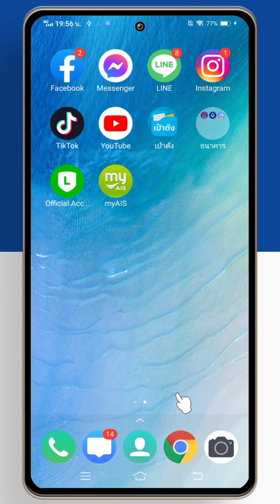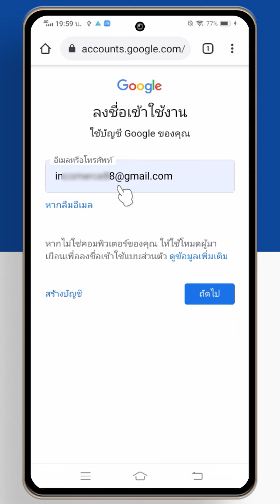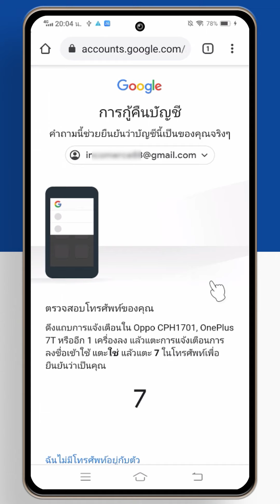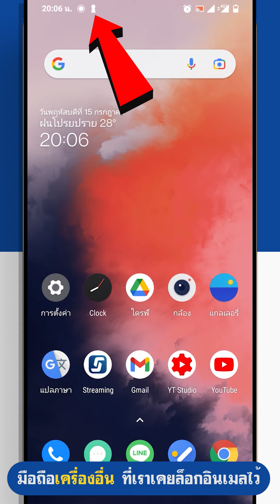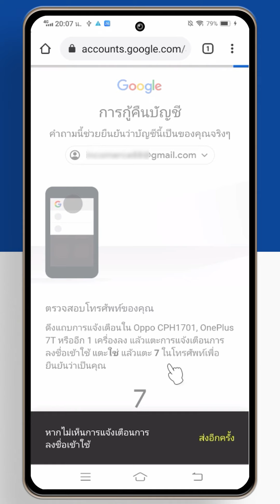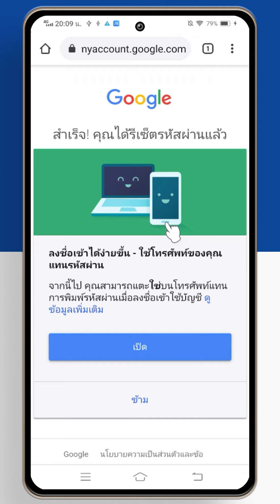แก้ลืมรหัส Gmail - ลืมรหัส Gmail ทําไง ? แก้ได้ง่ายๆ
สำหรับคลิป แก้ลืมรหัส Gmail - ลืมรหัส Gmail ทําไง ? แก้ได้ง่ายๆ จะมาแนะนำวิธีการแก้ปัญหาในกรณีที่เพื่อนๆ อยากเข้าเมลแล้วไม่สามารถเข้าได้เพราะ ลืมรหัส Gmail การที่เราลืมรหัสนั้นอาจจะต้องมีวิธีการในการยืนยันตัวตัวเพื่อให้ระบบรู้ว่าเราเป็นเจ้าของเมลแต่ลืม Gmail หรือ ลืมพาสเวิร์ด Gmail เมื่อเราใส่ข้อมูลอย่างถูกต้องทางระบบก็จะช่วยในการนั้นเข้าสู่ระบบอีเมลได้ เพื่อนๆ สามารถดูวิธีการจากคลิป แก้ลืมรหัส Gmail - ลืมรหัส Gmail ทําไง ? แก้ได้ง่ายๆ ได้เลยครับ :)

EP.2 ลืมรหัส Gmail กรณีลืมเบอร์-เบอร์ไม่ได้ใช้งานแล้ว

==SPECIFICATIONS==
  Version : Android